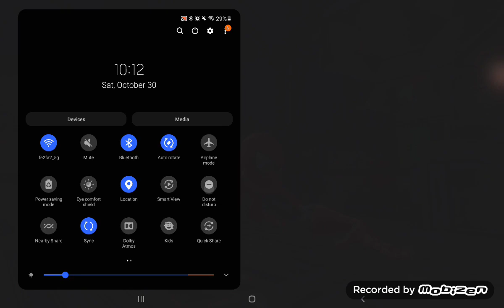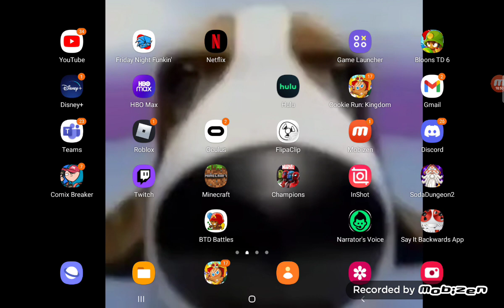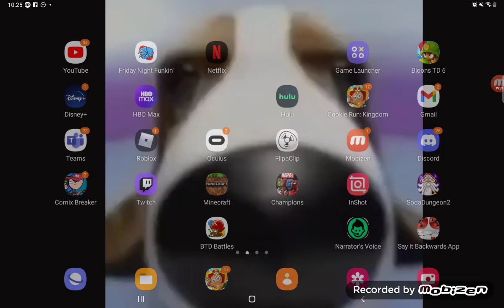a silly time